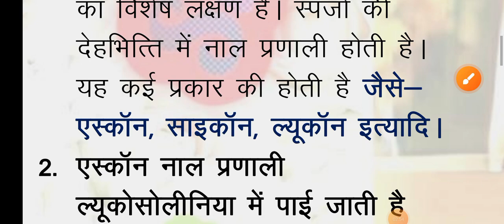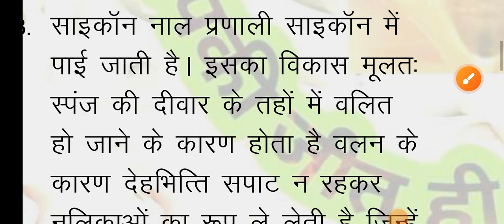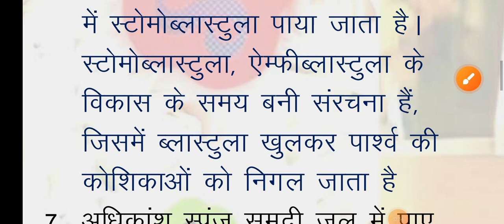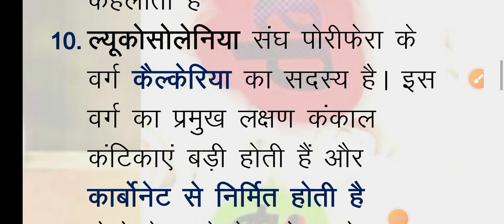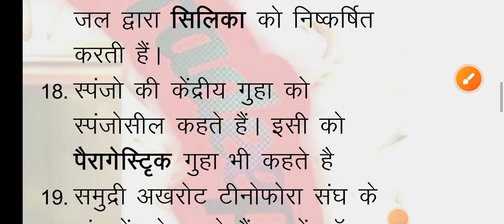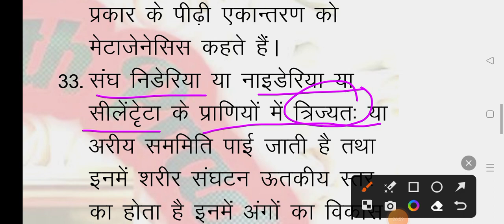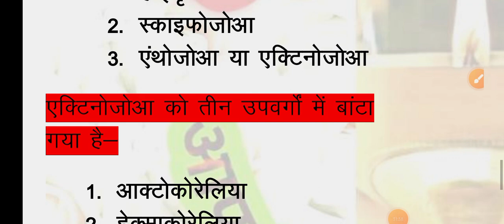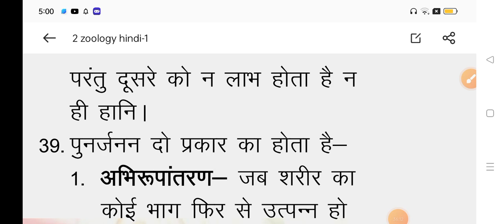Jssc pgt biology classes| Jssc lt biology classes| Jssc biology exam points| Jssc biology practice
Jharkhand pgt 100% guarantee success|pgt exam strategy| Jssc latest news today| Jssc pgt exam date
 Jssc biology exam points - 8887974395
Jssc pgt biology classes| Jssc pgt biology practice paper| Tgt pgt biology classes
jharkhand biology classes
jharkhand pgt biology classes
Jssc pgt biology classes
Jssc pgt biology practice paper
Jssc pgt biology practice set
Jharkhand pgt biology classes| Jssc biology exam points|Jssc pgt biology previous year question
jssc pgt biology online classes